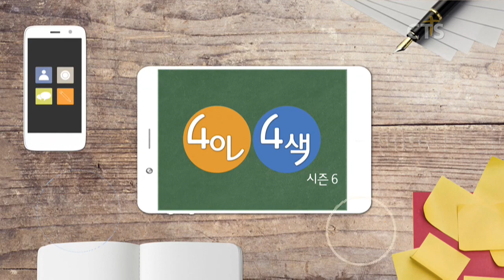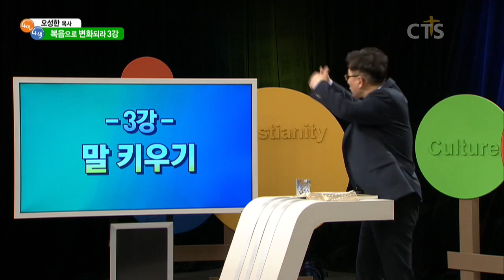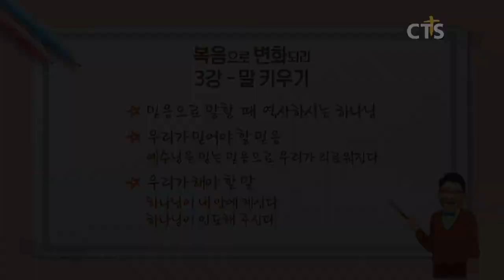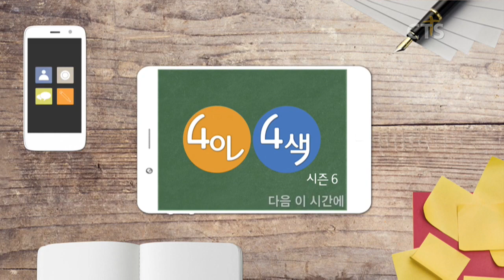[CTS 4인4색] 오성한 목사의 복음으로 변화되라_3강 복음으로 변화되라 - 말 키우기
오성한 목사의 복음으로 변화되라_3강 복음으로 변화되라 - 말 키우기